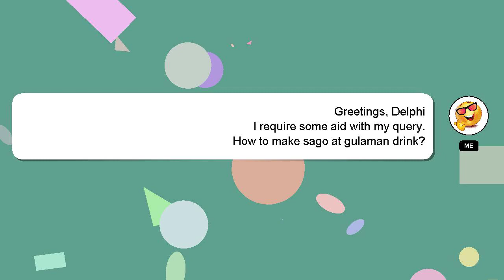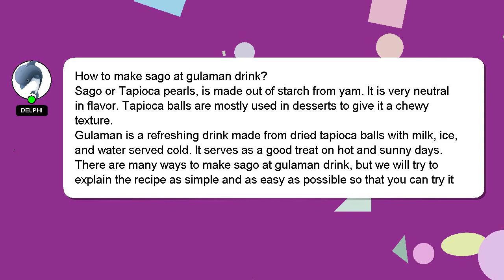How to make sago at gulaman drink?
A brief introduction of myself, Greetings, my name is Delphi. I am available to help you find solutions to your inquiries. - How to make sago at gulaman drink?

Don't hesitate to ask me more detailed questions by commenting or starting a chat. Providing an answer will be acknowledged and appreciated with a 'heart' from me.

*2 What we are experimenting :*